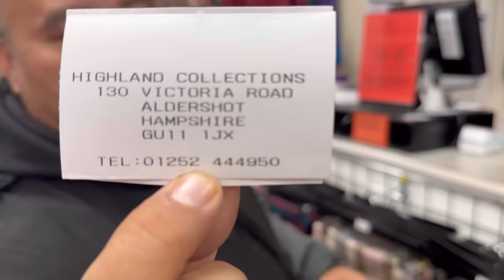Aldershot town “mini Nepal” Visit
Quick visit to the shops. It was lovely to see some many Nepali shops. I felt like I was in Nepal. Thanks to Highland Collections for your permission to film and friendliness. A quick tour of the town.